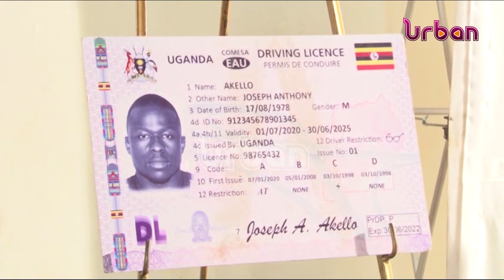Uganda driver licensing system introduces security features